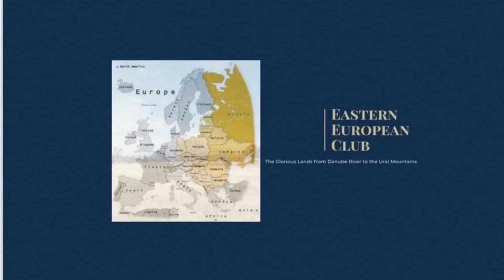Episode One of Distribution of Scholarships